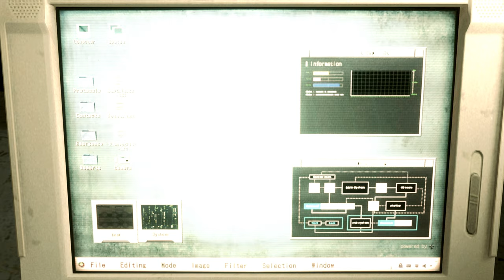Resident Evil 2 Remake Claire Green Tape Costume /Biohazard 2 mod [4K]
support

Created by    MarcosRC   Grogu   DjRuiz

Mod shop
Sorry